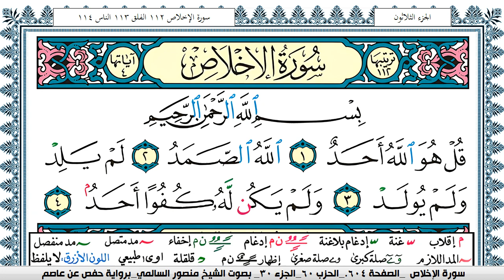سورة الإخلاص مكتوبة Surah Al Ekhlas منصور السالمي Mansour Al-Salmi | قران كريم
KonoozAlhuda
konoozalhuda
konooz
Konooz Alhuda
كنوز الهدى,
كنوز الهدي,
كنوز,
الهدى,
الهدي,
قران كريم
قرآن كريم
قرءان كريم
قران
قرآن
قرءان
القران الكريم
القرآن الكريم
القرءان الكريم
القران
القرآن
القرءان